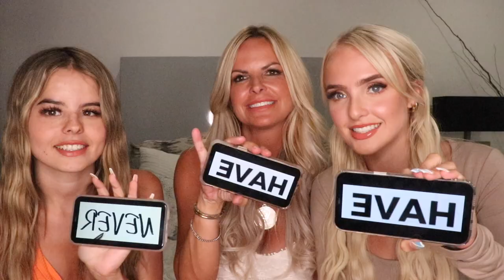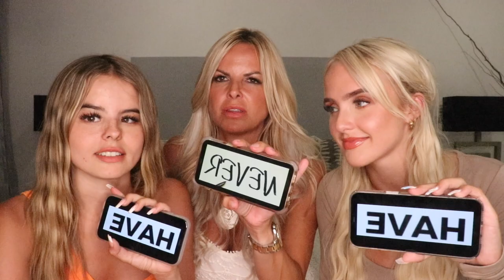NEVER HAVE I EVER WITH OUR MUM *Bad Idea!*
We love you guys so so much! 💕